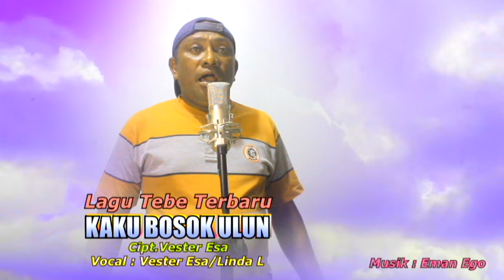KAKU BOSOK ULUN || Vester Esa/Linda Loasana || Cipt.Vester Esa || Lagu Tebe Songket Terbaru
Cipt.Vester Esa
Voc.Vester Esa/Linda Loasana
Operator/Mix/Video : Rinto Nine